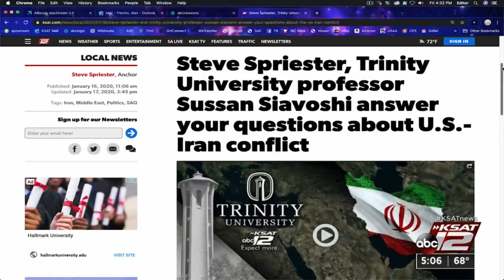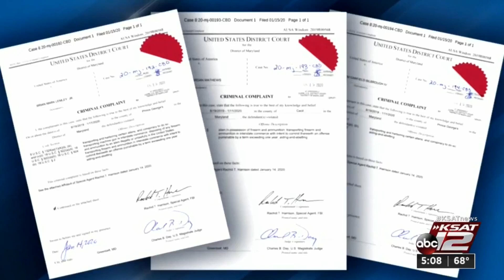KSAT 12 News at 5, Jan. 17, 2020